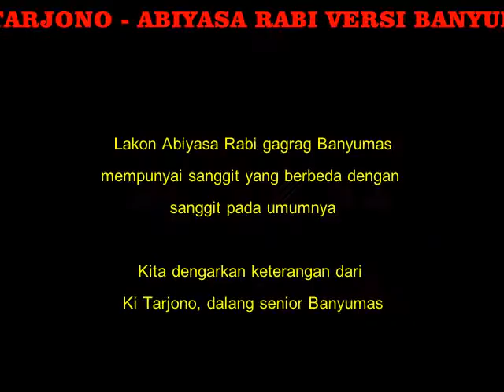Ki Tarjono Abiyasa Rabi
Penjelasan Ki Tarjono tentang lakon Abiyasa Rabi versi Banyumas